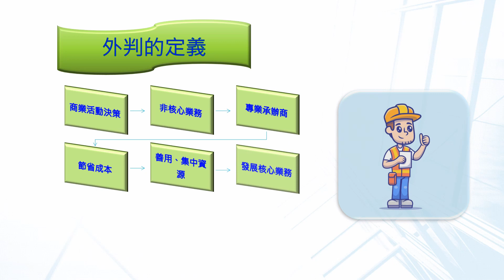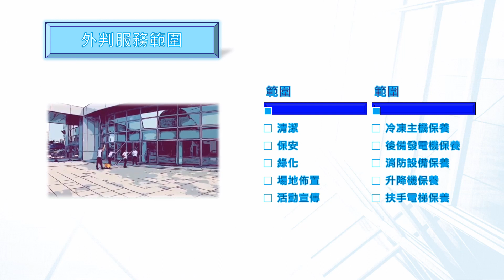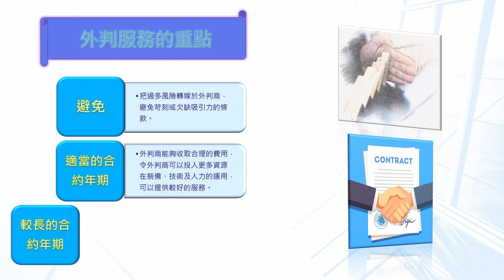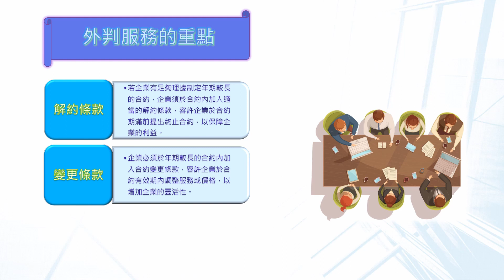齊齊認識設施管理 第十四集 外判商管理(一)